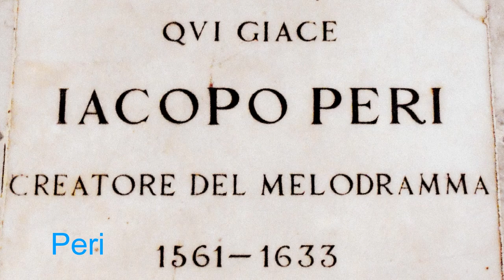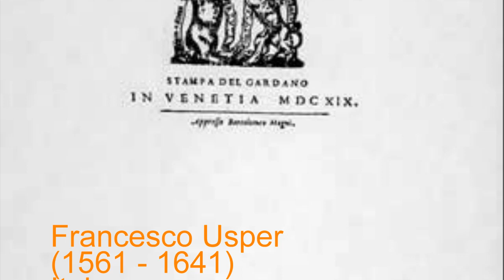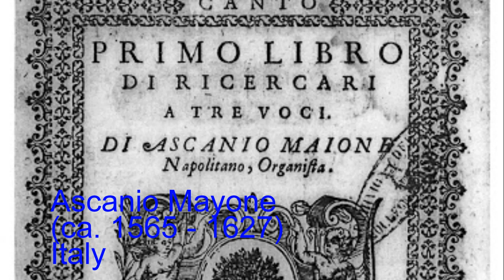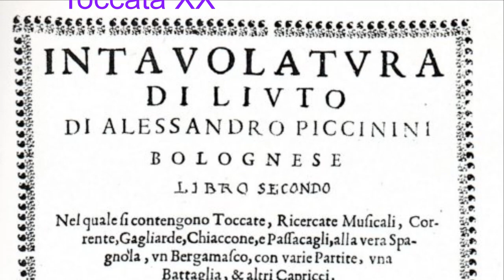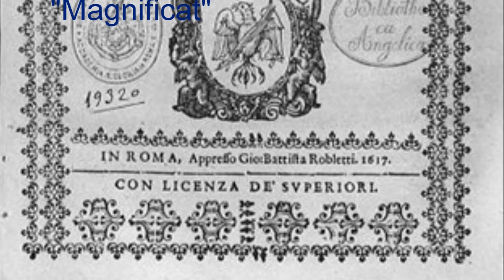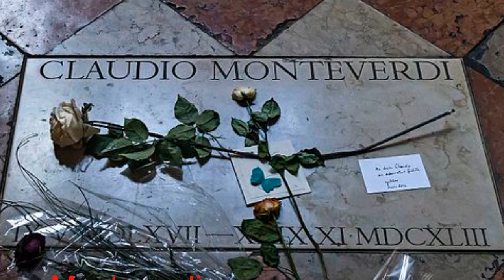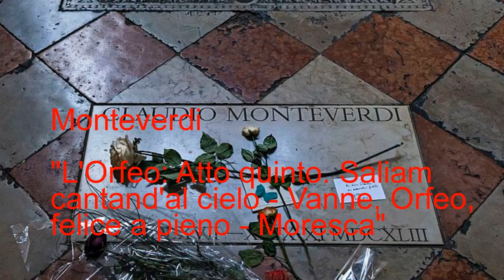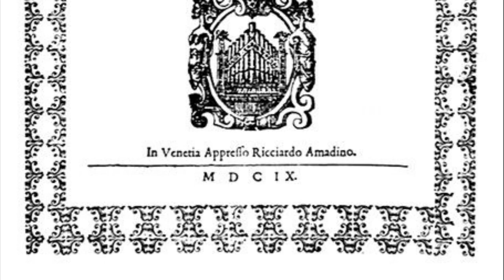Renaissance Composers Pt. 13 - The Italian School Pt. 5 (Peri to Monteverdi)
This video includes one of the 2 most famous Italian Renaissance Composers, Jacopo Peri (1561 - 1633) and Claudio Monteverdi (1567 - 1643), it also includes composers born from 1561 to 1567.